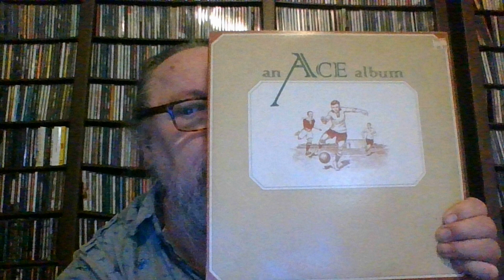Ace - Sniffin' About